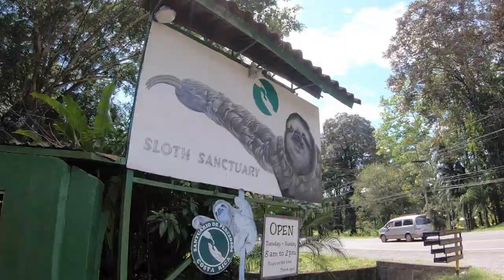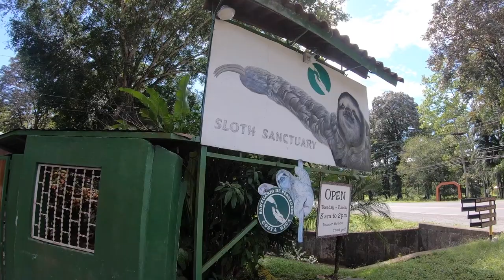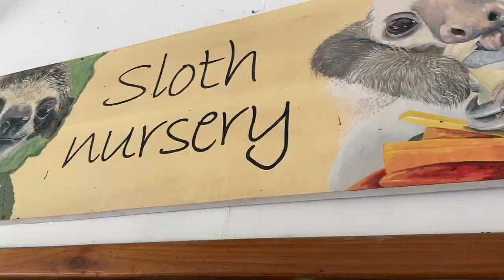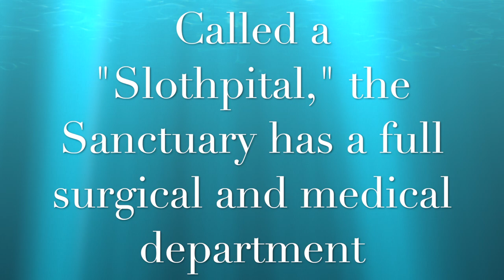Visiting a Sloth Sanctuary in Costa Rica!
After departing the Panama Canal, the following morning we found ourselves in Limoncellos, Costa Rica.  There we went to a Sloth Sanctuary which turned out to be one of the best travel excursion I have ever been on! Not to mention a canoe ride and Caymans (a cousin to the crocodile).